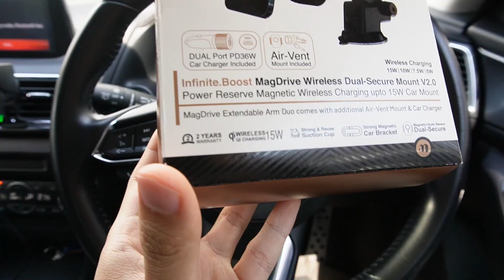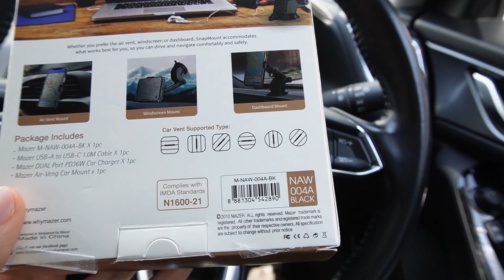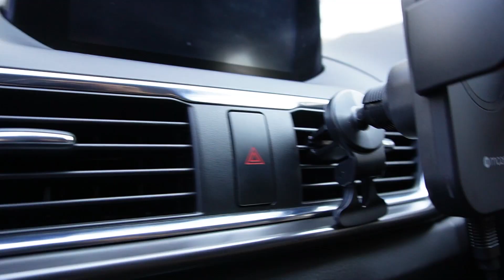รีวิว Mazer Infinite.BOOST MagDrive แท่นชาร์จไร้สายมีแม่เหล็กดูด สำหรับ iPhone 12 , iPhone 13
Mazer Infinite.BOOST MagDrive รองรับชาร์จไร้สายได้สูงสุด 15w สำหรับการใช้งานภายในรถยนต์ ออกแบบสำหรับ iPhone 12 และ iPhone 13 เพียงนำมาใกล้แท่นชาร์จ จะมีแม่เหล็กดูดมือถือเข้าไปติดกับตัวแท่นชาร์จทำให้การวางตรงตำแหน่งได้ทุกครั้ง สามารถหมุนชาร์จได้อิสระทั้งแนวตั้งและแนวนอน